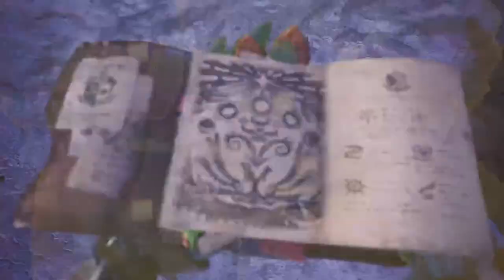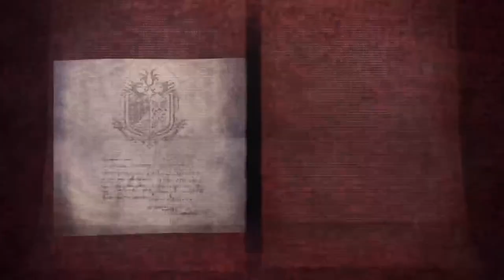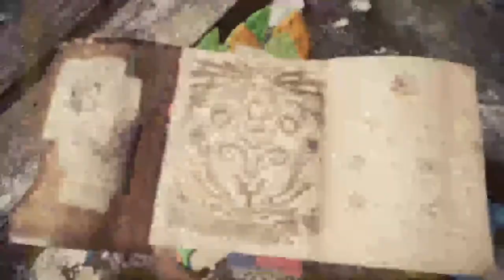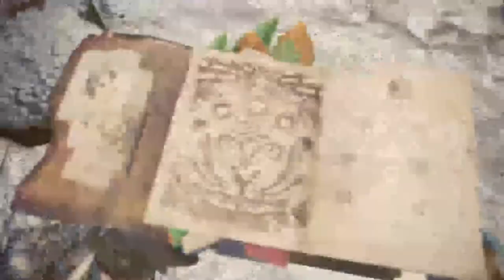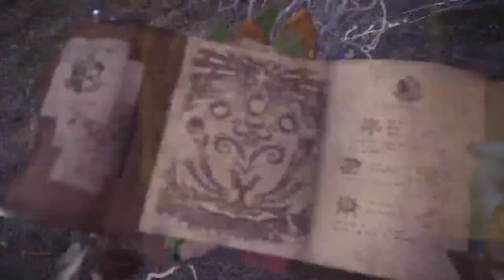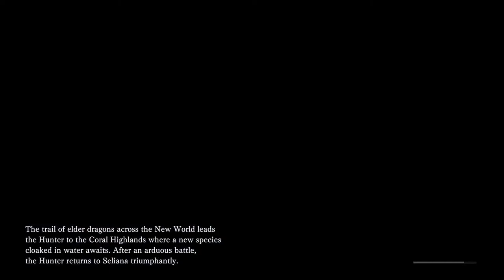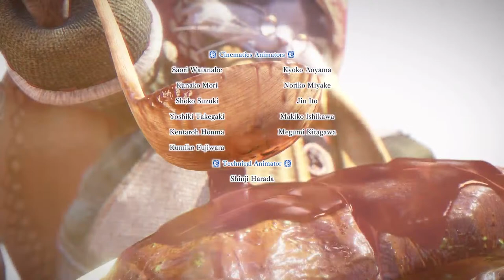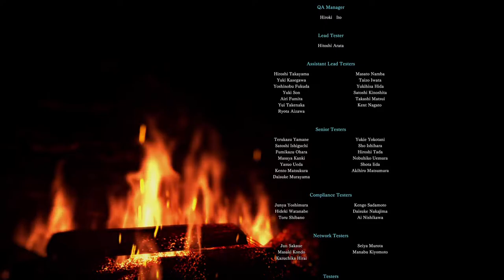Monster Hunter Iceborne - Man plays movie spinoff